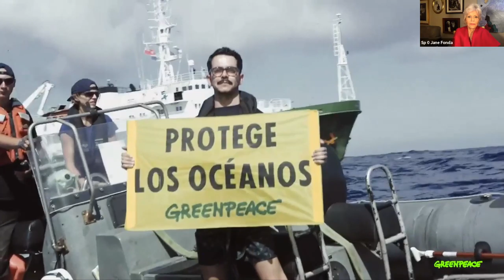June’s Oceans-Themed Virtual Fire Drill Friday Rally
Last week, we postponed our Oceans rally to hear and learn from incredible leaders from The Movement for Black Lives — you can watch it

While the Oceans rally is an extension of WorldOceansDay, we at Fire Drill Fridays and Greenpeace USA know that racial justice and environmental justice are interconnected and that equity must be centered in our work to protect the oceans and the planet every day.

Watch this virtual rally Celebrating World Oceans Day to learn more about the connection between oceans and climate justice, with Marine Biologist Dr. Ayana Elizabeth Johnson, Jane Fonda, Greenpeace USA Oceans Director John Hocevar, Oceans Icon Dr. Sylvia Earle, and Northwest Atlantic Marine Alliance Coordinating Director Niaz Dorry.